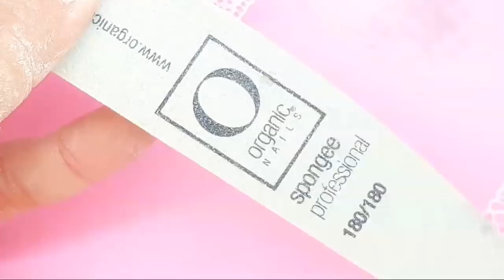UÑAS ACRILICAS RÁPIDAS DE HACER CON TÉCNICA DE LOS CHINITOS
Hola mis  preciosuras Cómo están feliz viernes hoy Les comparto este diseño bien simple y rápido de hacer con técnica de Los Chinitos esperando les guste no se vayan a perder el videíto que le estaré compartiendo el domingo en mi canal de video vlogs por allá las espero las quiero muchísimo bonito fin de semana😚😚🌹

♡COMPARTE

Vídeos nuevos
Lunes
Miércoles
Vierbes/5:00pm🌹